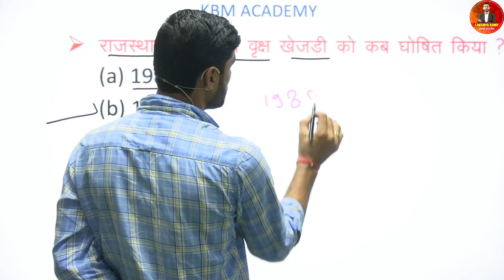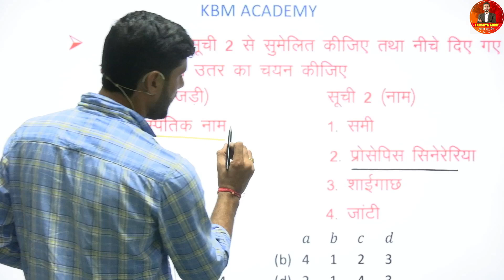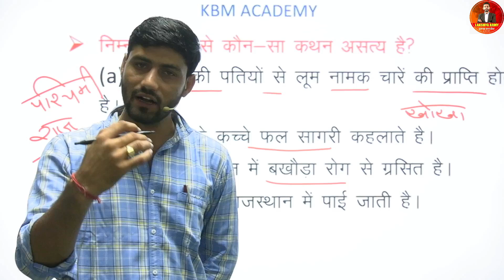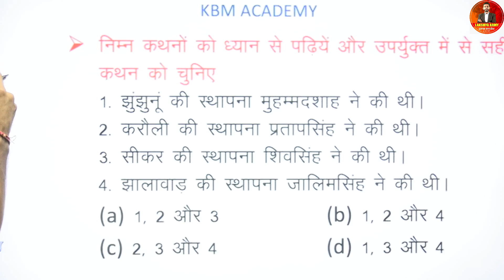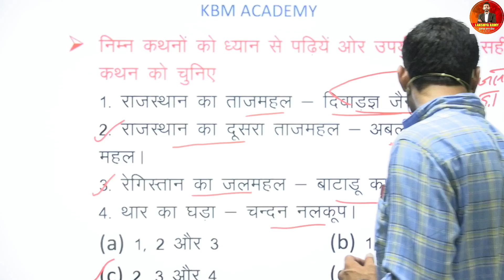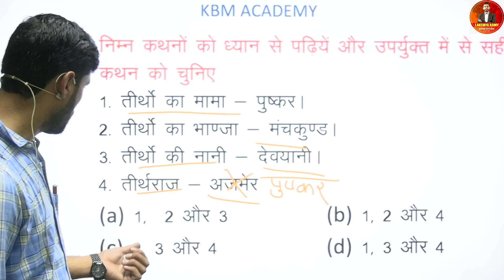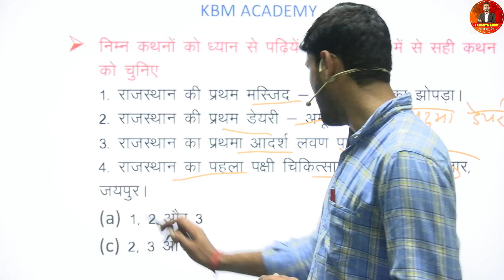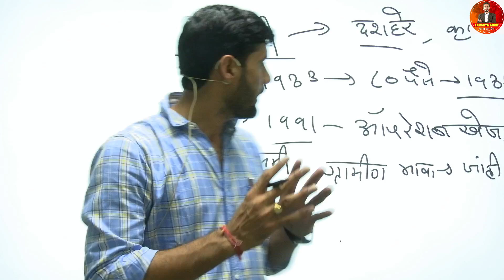राजस्थान का सामान्य परिचय । प्रतीक चिन्ह एवम् शुभंकर । Rajasthan Gk Test Series Class 1 । CET REET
राजस्थान का सामान्य परिचय । प्रतीक चिन्ह एवम् शुभंकर । Rajasthan Gk Test Series Class 1 । CET REET LDC पशु परिचर ।

Tags.